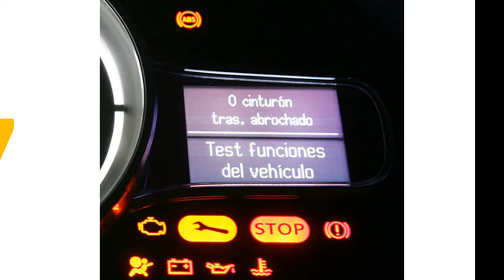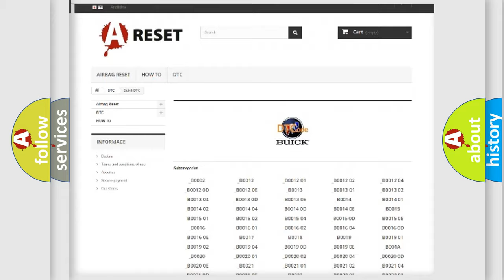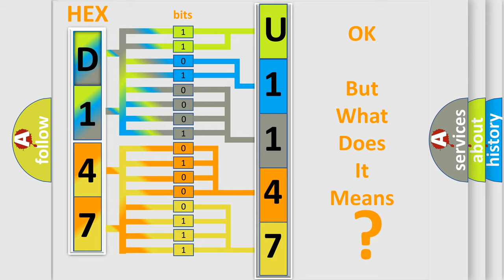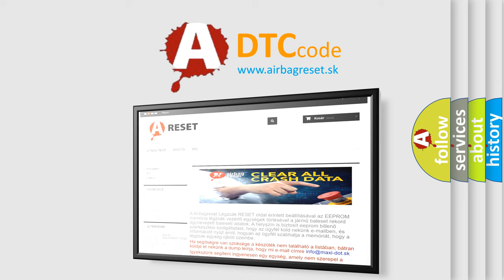DTC Buick U1147 Short Explanation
Contents:
0:21 Basic DTC analysis according to OBD2 protocol standard.
1:48 Insight into programming
2:58 A diagnostically understandable description of the Diagnostic Trouble Code
3:05 Basic error definition

Make:
Buick
Code:
U1147
Definition:
Ignition Coil C Primary Control Circuit High
Description:
Engine speed,5000 RPM
Cause:
Ignition Coils fuses.Check the wiring connection for an open circuit,short circuit to Battery (+) or Ground (GND).Check the wiring connection for damage,corrosion,lose or broken terminals.ECM power supply relay.Engine Speed (RPM) Sensor.Camshaft Position (CMP) Sensor.Ignition coil.ECM.